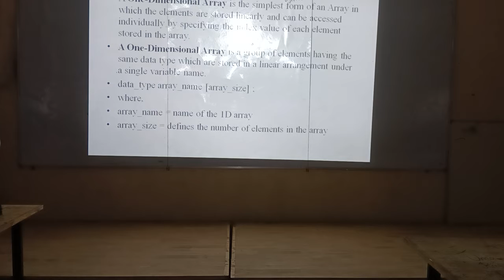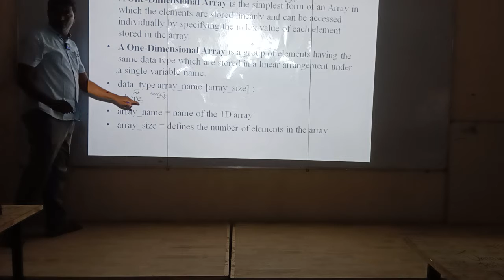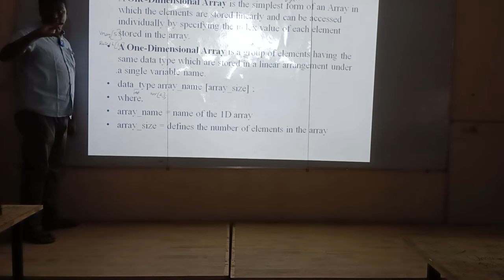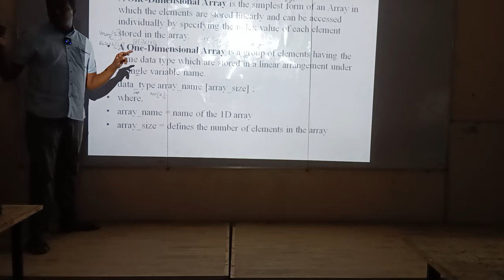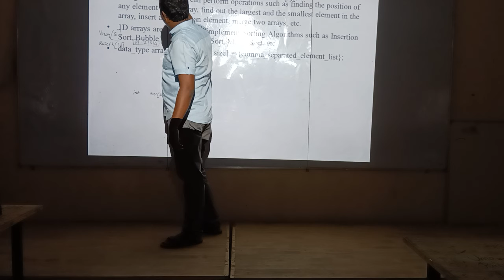K2-AID-1 C - LANGUAGE CLASS ON 3RD DECEMBER TOPIC :- ONE DIMENISSIONAL ARRAYS